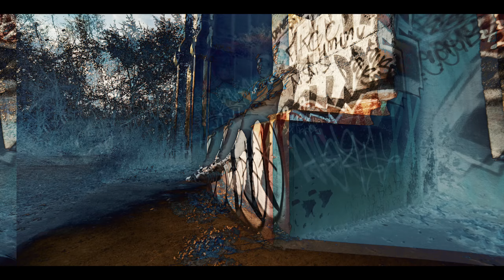Richy Ko "Coolin Remix" Shot